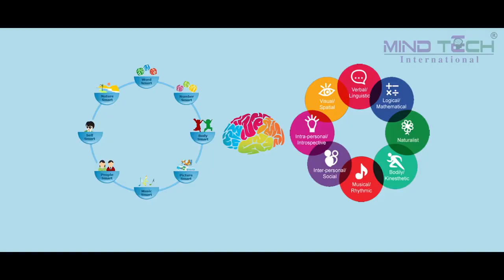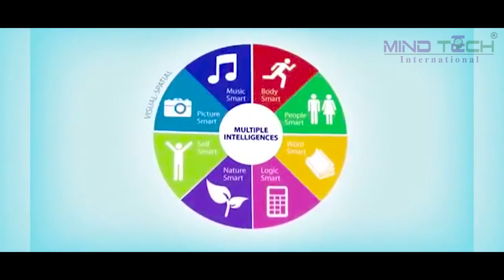Start DMIT Franchise II DMIT Software II DMIT business opportunity II E- MindTech corporate video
Fastest growing business opportunity DMIT MindTechSurat MindTechInternational: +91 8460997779, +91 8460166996

Business starts from Rs. 9999/- for lifetime & one-time investment with training, coaching technical support, build business with your own brand name, lifetime handholding support & many more benefits

Start consulting : Start coaching : Start teaching : Start counseling with our expert team

Fastest growing business opportunity 2020
profitable business platform
Build your dream business with only one time investment
dmit software for all
dmit franchise for all
Solve financial problem with MindTech business opportunity
most powerful business opportunity with lifetime membership
how to start career counseling business
how to become a counselor